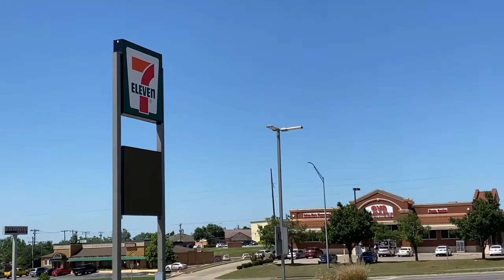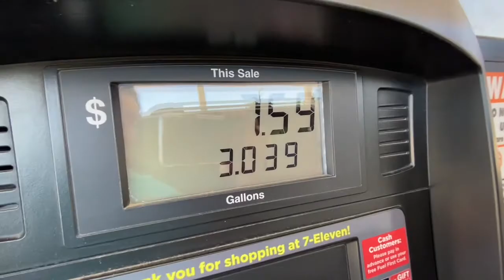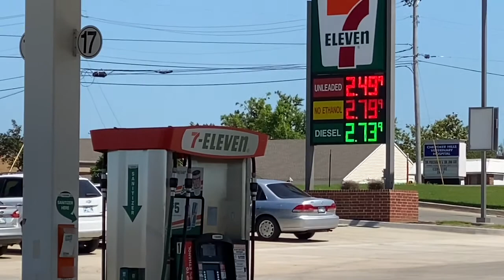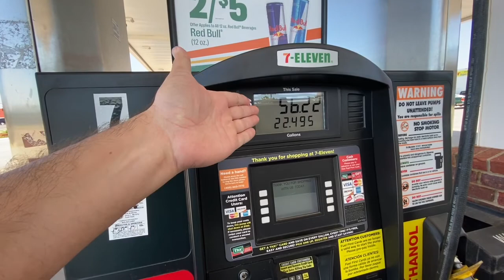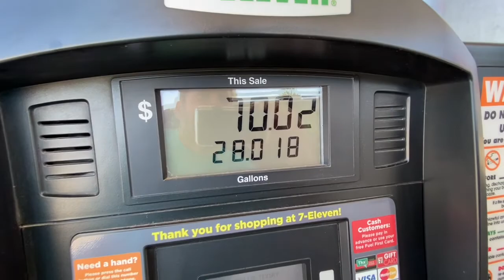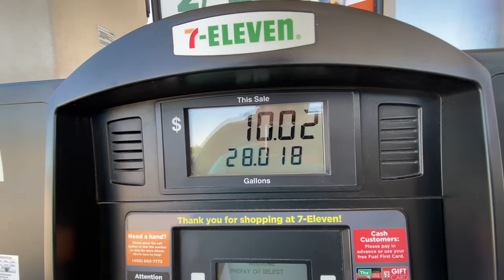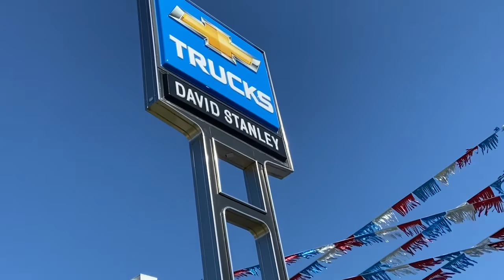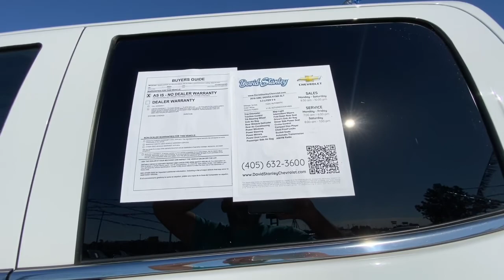Obrigado a todos os meus inscritos no canal do YouTube.